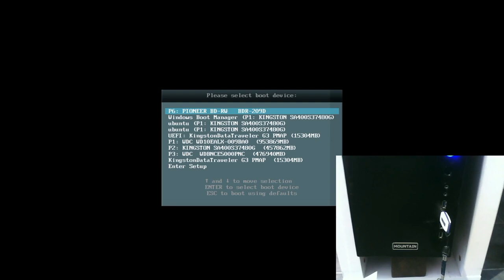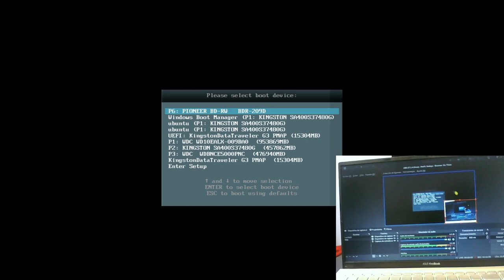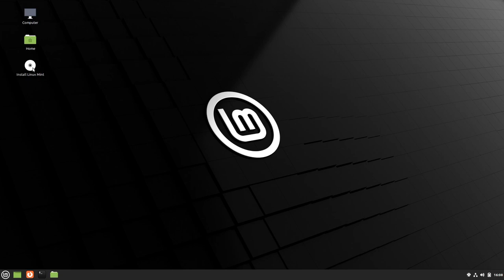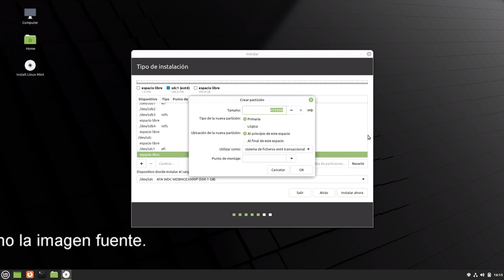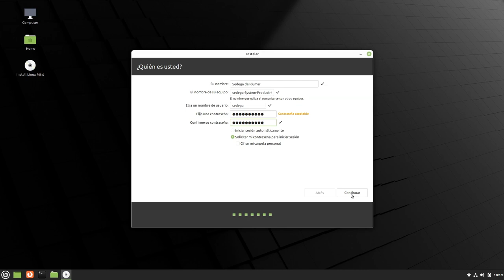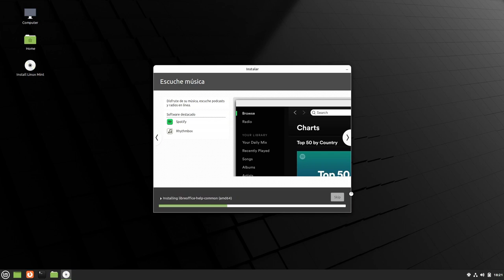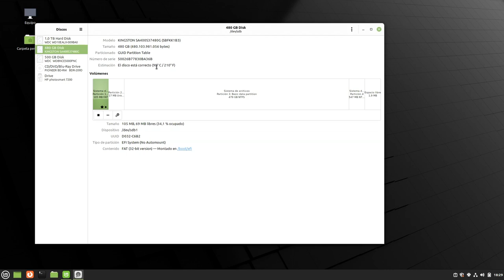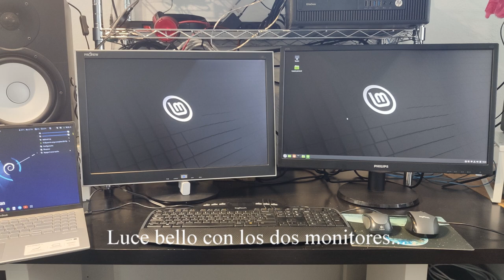Instalando Linux Mint 20.3 en mi viejo PC (Cap. 1)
En este vídeo: Sólo la instalación con dual boot de Linux Mint.
Podría haber sido cualquier otro S.O. con parecidas características, pero éste ya lo usaba hace un par de años y algo queda.

En el futuro Cap. 2, personalizando mis temas preferidos (casi siempre Dark), instalar Ardour (Ver curso del mismo por José GDF):
Para irme quitando de los Secuenciadores de pago y no morir en el intento.

Para irme quitando de los Editores de pago y no morir en el intento.

Y porque el Software Libre es auditable, equitativo y sostenible.